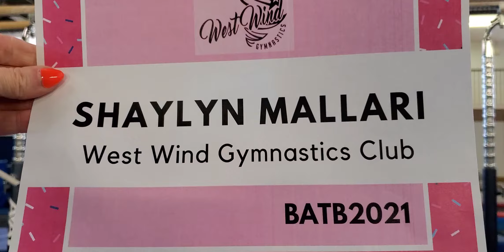Shaylyn Mallari 2006 JO7 Beam